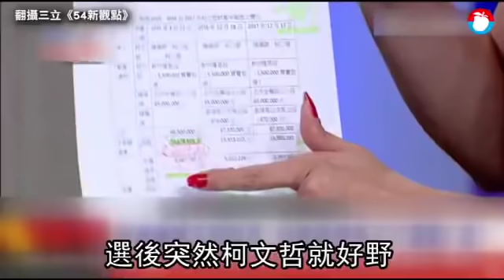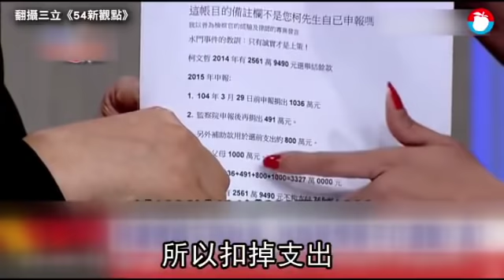陳佩琪哽咽了 「又黑又濃糞水潑我們滿身！」 | 台灣蘋果日報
台北市長柯文哲2018年5月遭三立政論節目《54新觀點》質疑名下2000多萬元財產來源不明，柯文哲妻子陳佩琪認為名譽受損，動怒對三立電視台、節目主持人陳斐娟以及節目來賓曾勁元提告求償500萬元，並要求三立官方網站刊登道歉啟事3個月，陳佩琪今天首度親自出庭說明，當庭哽咽痛訴遭抹黑的心情，形容柯黑們像是「帶一桶又黑又濃的糞水潑我們滿身！」法官庭訊後諭知全案3月6日宣判。